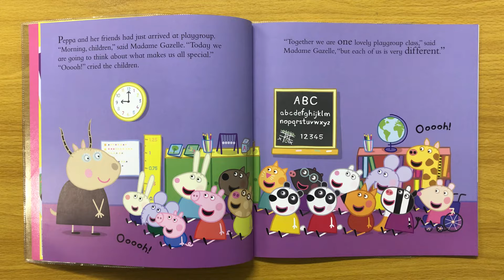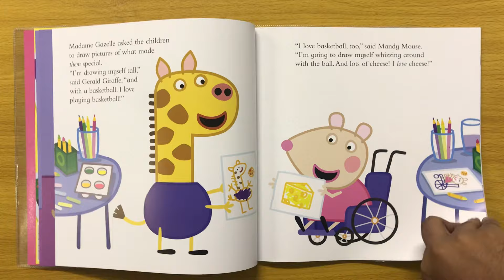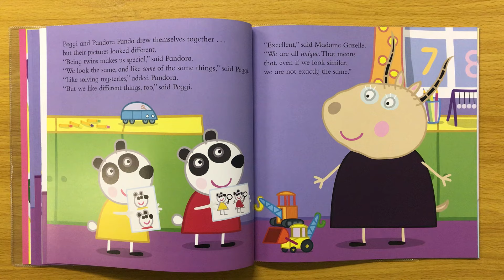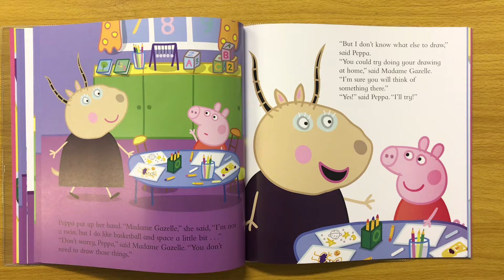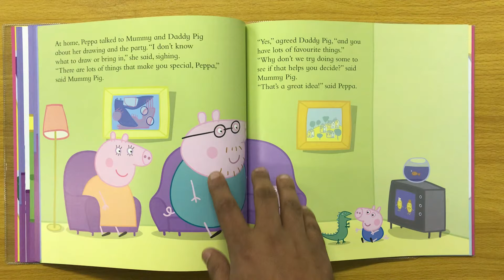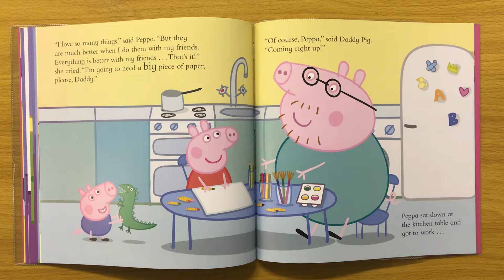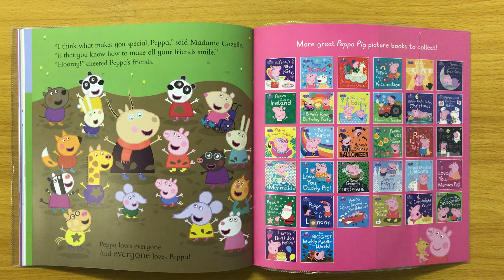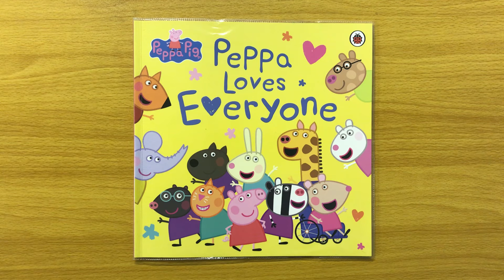Peppa Loves Everyone - Read Aloud Peppa Pig Book for Children and Toddlers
Peppa Pig Loves Everyone. A read aloud book.

Gerald Giraffe loves basketball and Mandy Mouse loves cheese, but Peppa isn’t sure what makes her special. When the playgroup grinds have a party to celebrate their differences, what will Peppa bring to share?